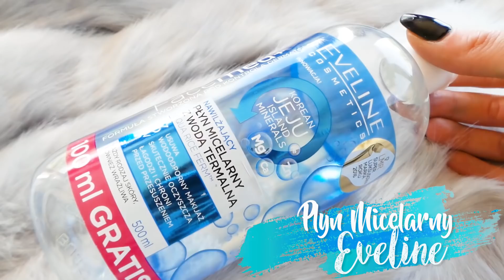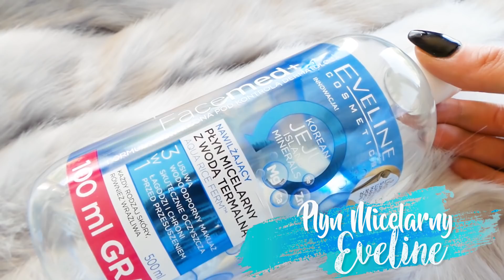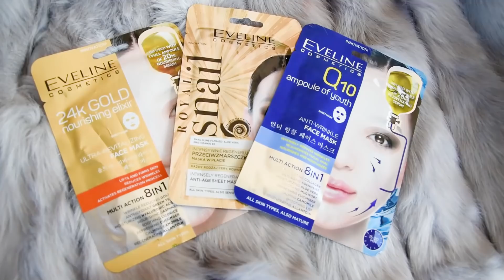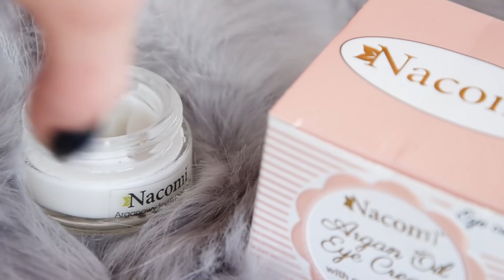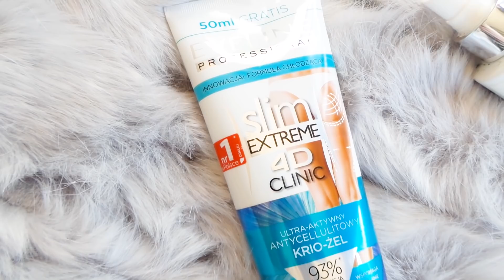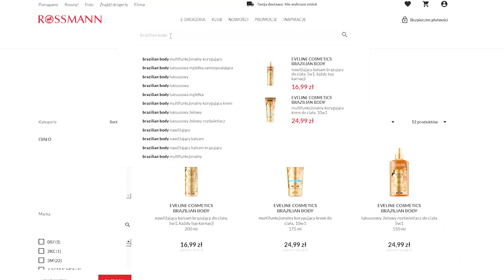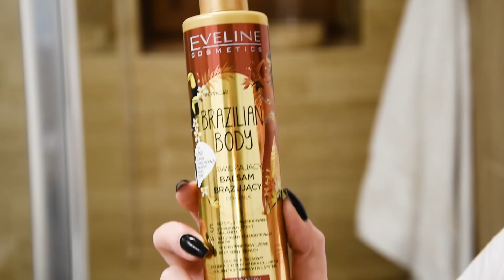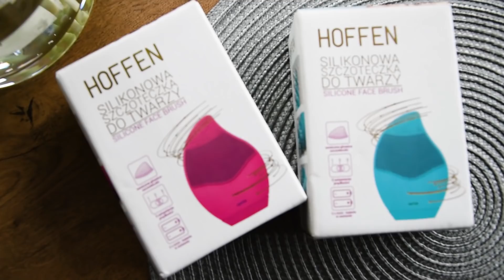Moje ulubione kosmetyki 💪 za NISKĄ 💸 CENĘ 💸 Wygraj Szczoteczkę soniczną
Napisz do mnie:
Marta Tomaszewska
Skr. Pocz. nr 6
43-316 Bielsko-Biała